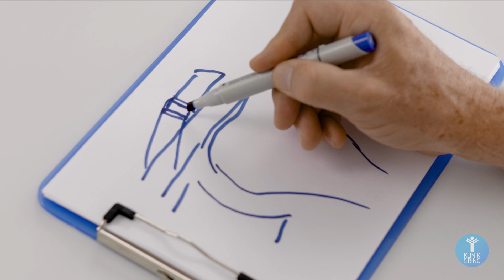Schultereckgelenkreizung: Schulterschmerzen beim Sport / Krafttraining in 3 Stufen behandeln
Eine häufige Ursache für Schulterschmerzen beim Sport ist die Schultereckgelenkreizung. In diesem med.clip erklärt Schulterspezialist Dr. Stefan Preis von der KLINIK am RING – Köln wie die Behandlung der Schultereckgelenkreizung in drei Stufen erfolgt. Erfahren Sie die was Sie bei einer Reizung des Schultereckgelenks zunächst selbst tun können und welche Maßnahmen wirklich helfen, wenn die Eigenbehandlung ohne Erfolg bleibt. In vielen Fällen führt die gezielte medikamentöse Behandlung zu einer dauerhaften Besserung der Beschwerden bei Schultereckgelenkreizung. Ist das nicht der Fall kann die Ursache des Problems im Rahmen einer minimalinvasiven Operation behandelt werden.

▬▬ Terminvereinbarung ▬▬▬▬▬▬▬▬▬▬▬▬▬▬▬▬▬▬▬

Sie leiden an akuten Gelenkschmerzen?

▬▬ KLINIK am Ring – Die Gelenkspezialisten ▬▬▬

Umfassende Kompetenz, genaueste Diagnostik und guter Service, das sind die Grundsteine einer optimalen Behandlung und ihrer raschen Genesung!

Ihre Gelenkspezialisten der Orthopädie der KLINIK am RING - Köln diagnostizieren und behandeln sämtliche orthopädischen und sporttraumatologischen Erkrankungen. Dabei legen wir größten Wert darauf, dass Sie Ihre Erkrankung und die Behandlungsstrategie wirklich verstehen. Das motiviert, an der Genesung aktiv mitzuarbeiten, und hilft bei der Vorbeugung.

▬▬ Unsere Schwerpunkte ▬▬▬▬▬▬▬▬▬▬▬

✅ Schultergelenk
✅ Kniegelenk
✅ Hüftgelenk
✅ Ellenbogengelenk
✅ Gelenkverschleiß / Arthrose
✅ Sportverletzungen
✅ Gelenkersatz / TEP / Endoprothesen
✅ Arthroskopische Operationen / Minimalinvasive OP´s

▬▬ Rechtlicher Hinweis ▬▬▬▬▬▬▬▬▬▬▬▬

▬▬ Links ▬▬▬▬▬▬▬▬▬▬▬▬▬▬▬▬▬▬▬▬▬▬▬